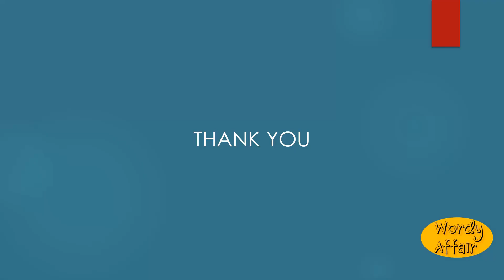Lager wine Meaning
Wine which has been kept for some time in the cellar.

In this video, you will learn "Lager wine" Meaning and pronunciation in English.

Wordy Affair